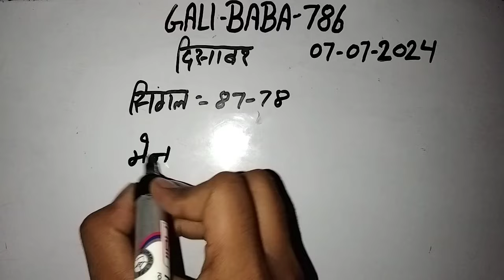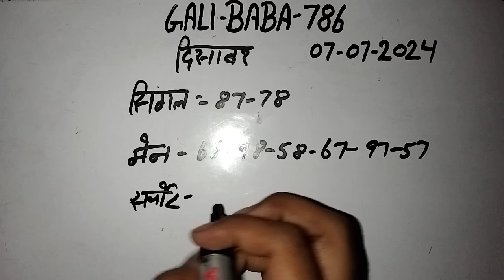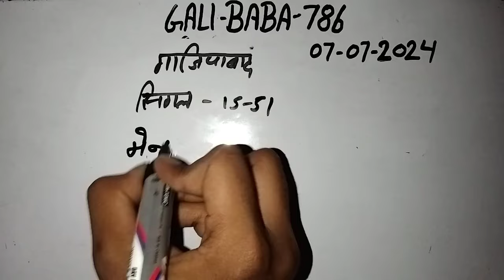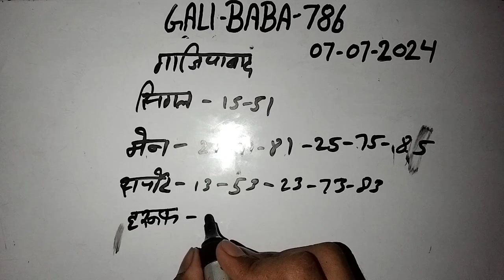54646My first time blog Today new blog and New update